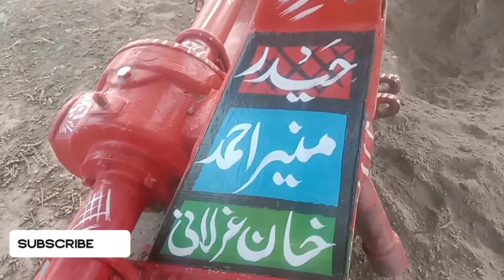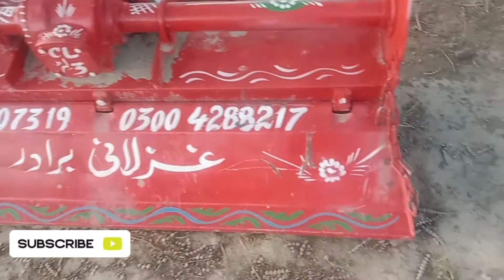روٹاویٹر فار سیل 42لوکیشن جتوئی ضلع مظفرگڑھ